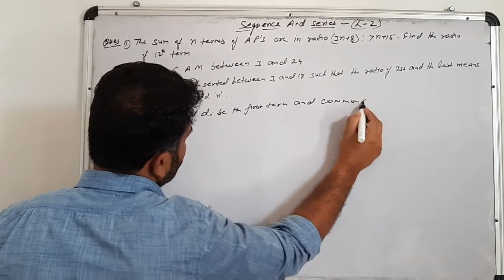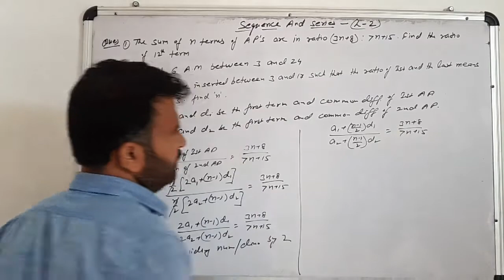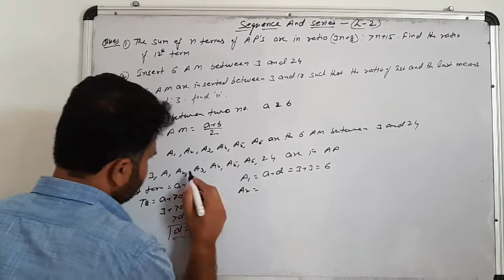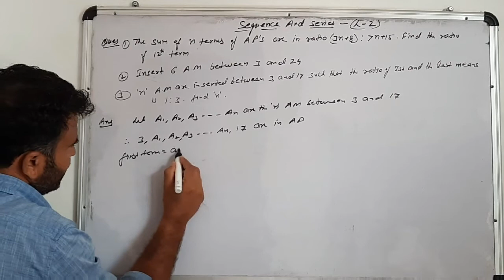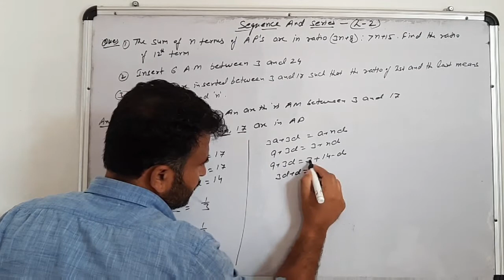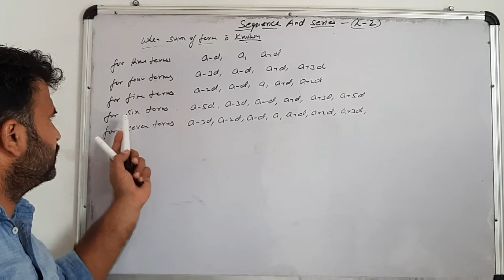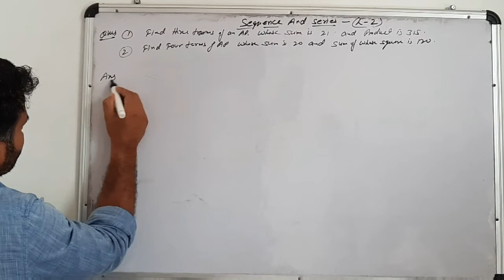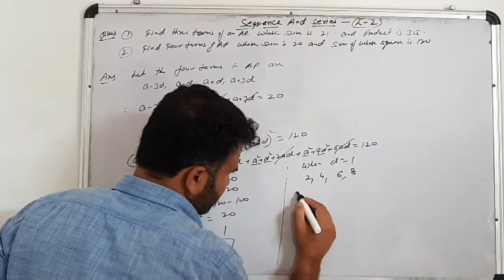Sequence and series (L-2)